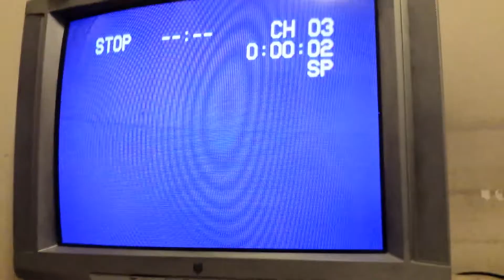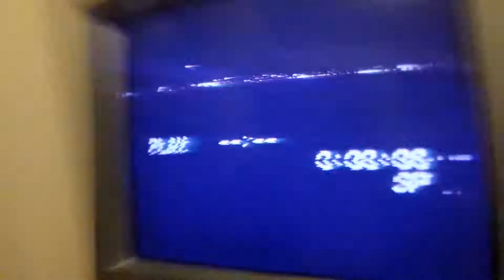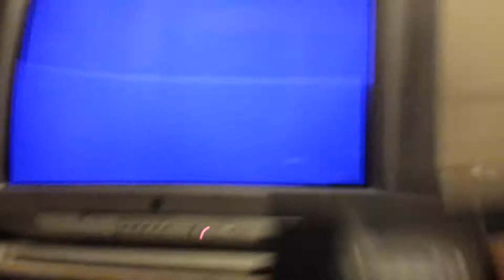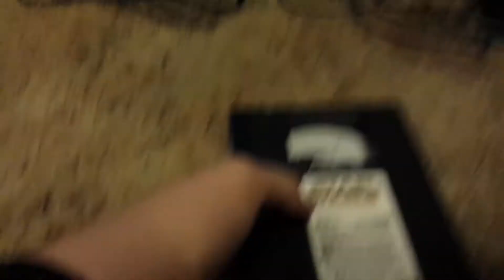THE STRANGEST FACTORY RECORDED TAPE IN THE HISTORY OF EVAR PREPARE 10/19/17